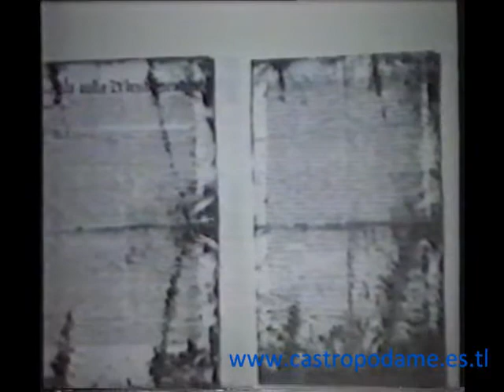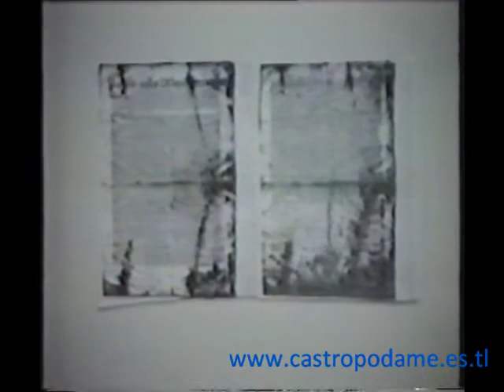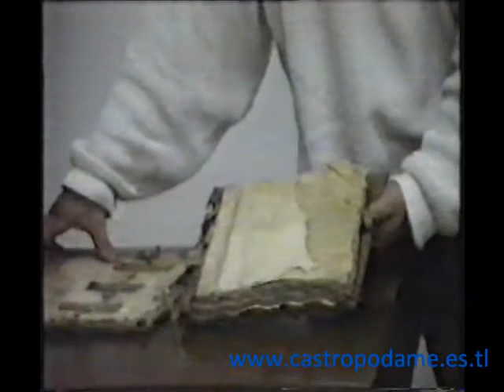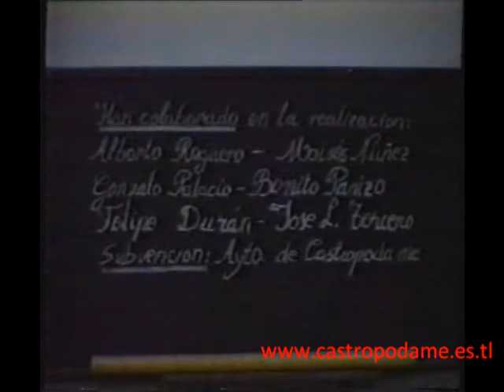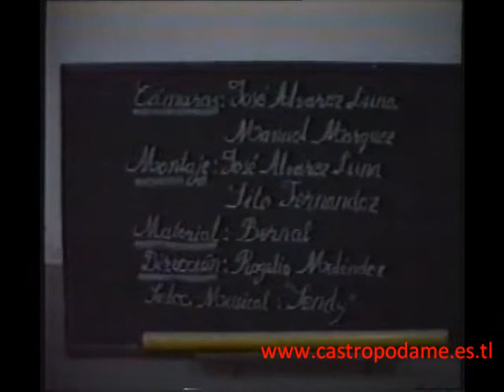Castropodame, breve historia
extraido del video del término municipal, verano de 1990